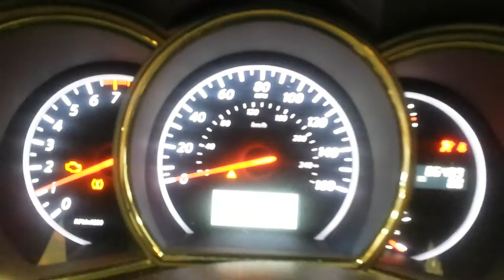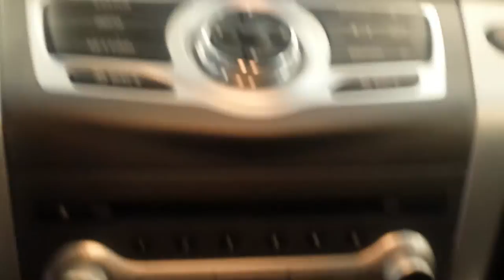16H0870, 2012 NISSAN MURANO SV, A.T, 3.5, 4X4, 86,409 MILES, MORRISON'S AUTO SALVAGE YARD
16H0870, 2012 NISSAN MURANO SV, A.T, 3.5, 4X4, 86,409 MILES, MORRISON'S AUTO SALVAGE YARD